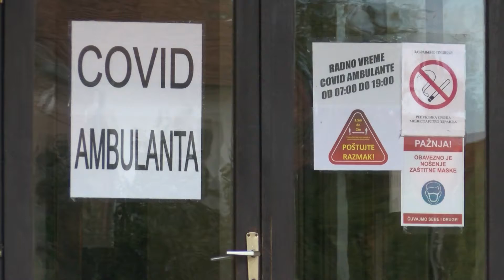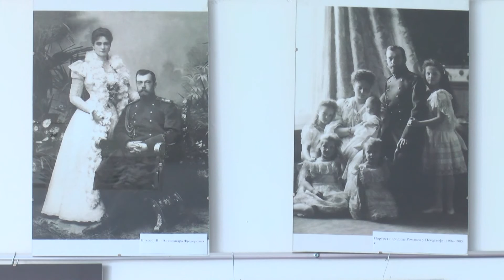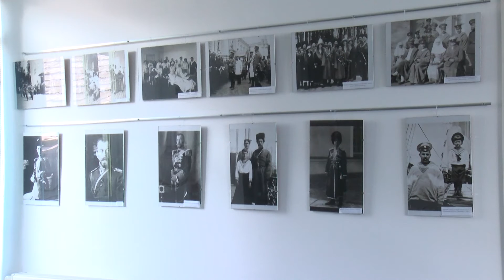Hronika regiona 27.10.2020.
О епидемиолошкој ситуацији у Аранђеловцу, условима за смањење стопе незапослености у Баточини, културним садржајима у Лапову и повратку одбојке у Тополу, сазнајте у емисији „Хроника региона“.